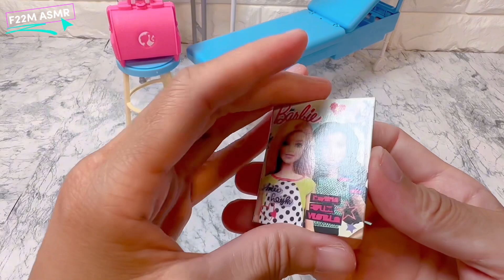16 Minutes Satisfying with Unboxing Barbie Doll Clinic & Ken Girlfriend Check up ( No Music) ASMR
This toy represents like a real clinic set up in which you pretend to perform medicak practoce like x-ray and chck patients on the exan tablr.
With you favorite barbie character ..lets play!